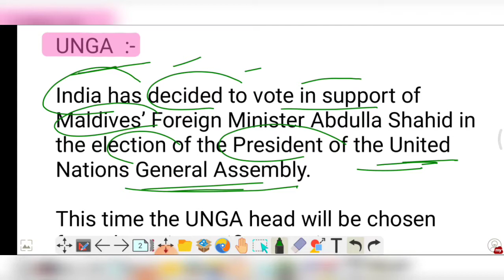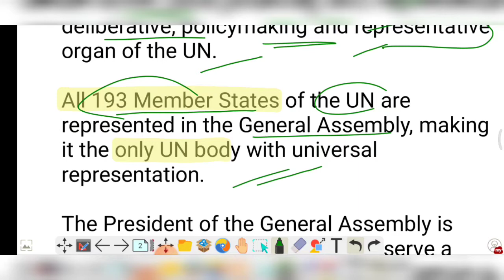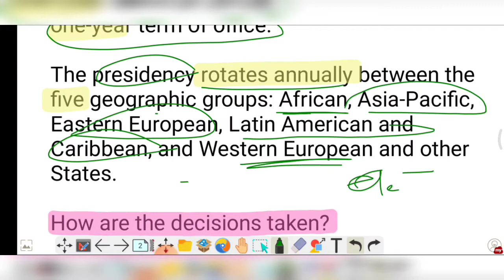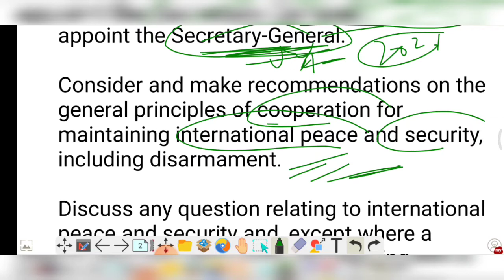UN General Assembly | UNGA SimpleCSE | International Organizations for UPSC Civil Service Exam IAS